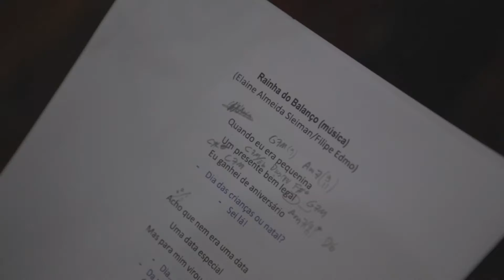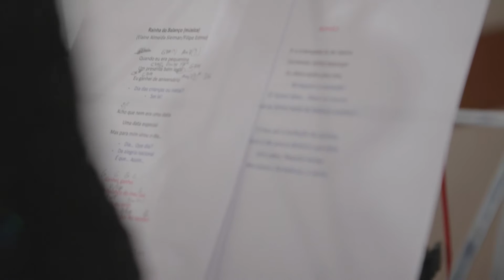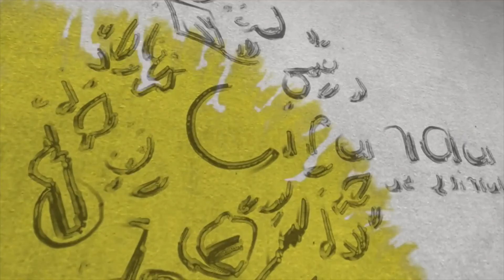Trupe Trupé e Janayna Pereira - Rainha do Balanço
A Trupe Trupé teve a honra de receber, mais uma vez, a querida Janayna Pereira (ex-Bicho de Pé). Janayna já participou do nosso primeiro disco e agora canta duas músicas nesse segundo álbum. "Baile da Amarelinha", um forrozinho gostoso que cantou junto com o querido Tato Falamansa e essa lindeza "Rainha do Balanço", uma seresta toda especial que contou com o beatbox do querido Fernandinho BeatBox.

O CD "Cesto de Alegrias" será lançado em 2018! Fiquem de olhos e ouvidos atentos